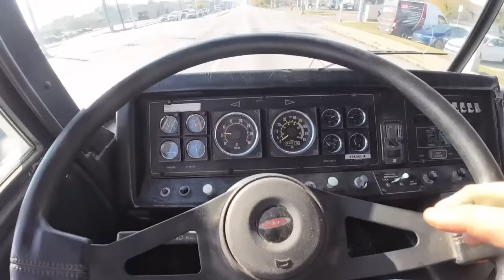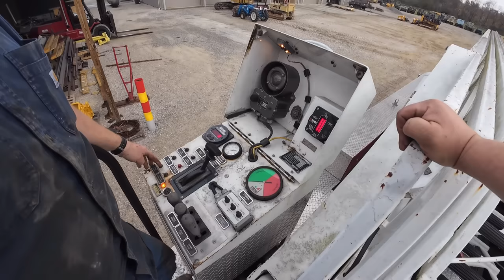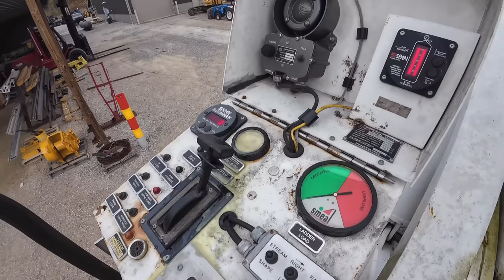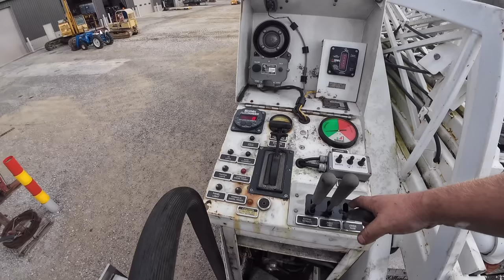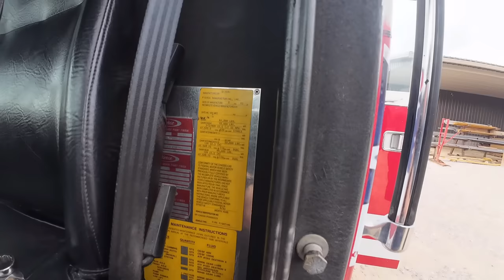We bought a 105’ ladder fire truck! Let the fun times begin!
We pick up a 105" Pierce ladder truck and drive it back home! We are listing this for sale on eBay at a no reserve auction.
Here is a link be sure to check it out

 Tool giveaway video! Watch it to win! until June of 2024

Be sure to head over to Brunt boots and pick yourself up a pair of boots like we wear!